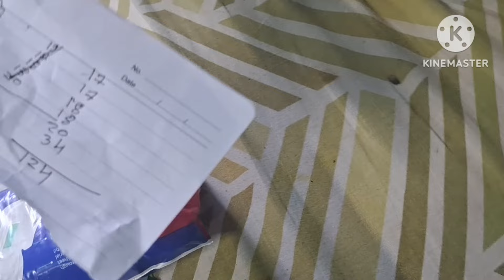সন্ধ্যেবেলায় দুই বান্ধবী রেল রাস্তা পার হয়ে হেঁটে চলছি। ভাবছি এবার একাই সবকিছু করব।